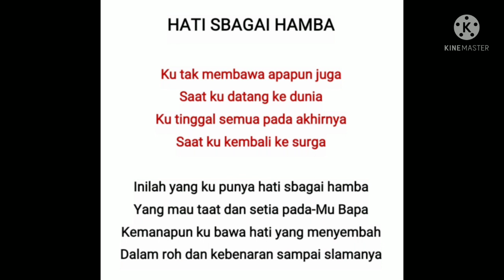Hati Sbagai Hamba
Hati Sbagai Hamba - Instrumental